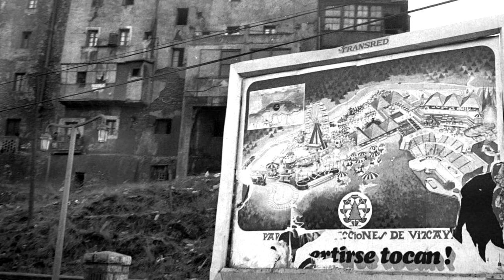LA RIA DEL NERVION. 1972/76. Mater Metalúrgica. Carta a Nahia. 3 min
Selección de imágenes de 1972/76 sobre el espacio industrial de la Ría de Bilbao.
Banda sonora: fragmentos de Ugarte anaiak, Txilibrin y Bilbotarrak.